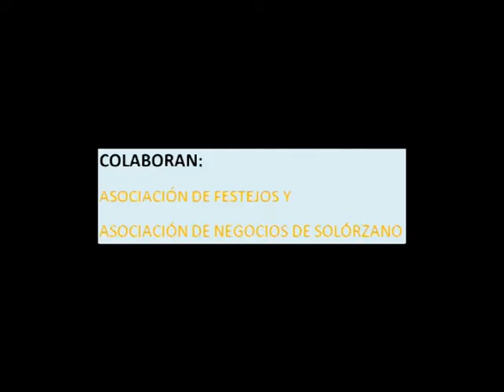Presentación "I Trofeo San Pedro- Ayuntamiento de Solórzano"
Vídeo promocional de la carrera ciclista cadete mixta "I Trofeo San Pedro- Ayuntamiento de Solórzano".